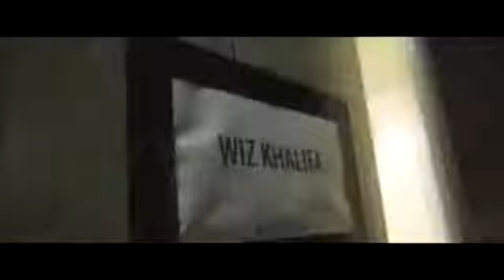Wiz Khalifa x Ty Dolla $ign Banger Official Video